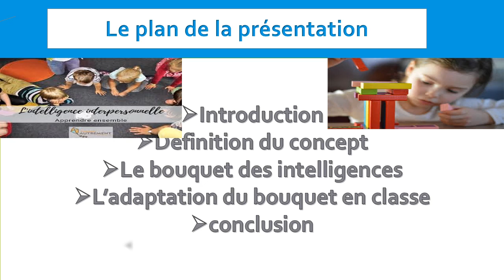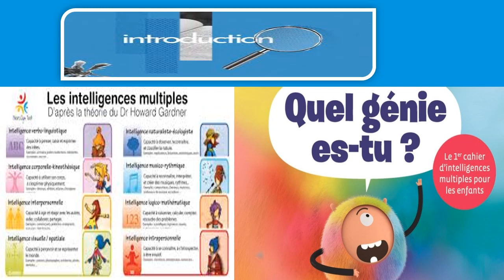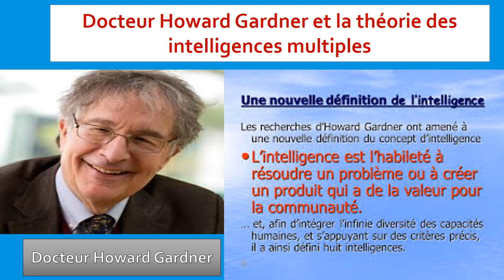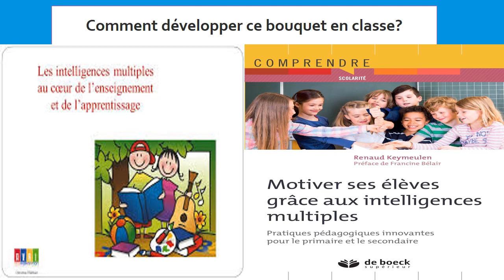Apprendre différemment avec le bouquet des intelligences multiples.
Learn differently with the multiple intelligences proposed by Harvard psychologist Howard Gardner.
Gardner proposed that there are 8 intelligences including musical, interpersonal, spatial_visual, linguistic intelligence and so on